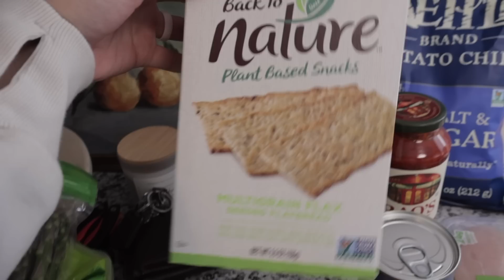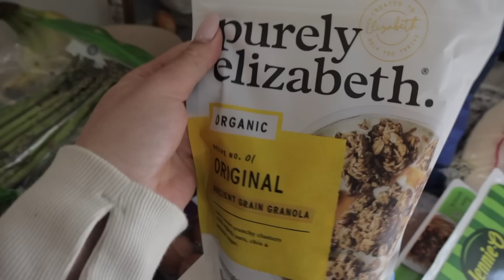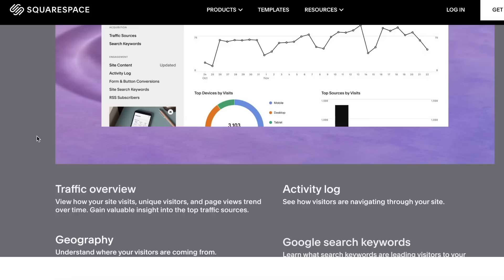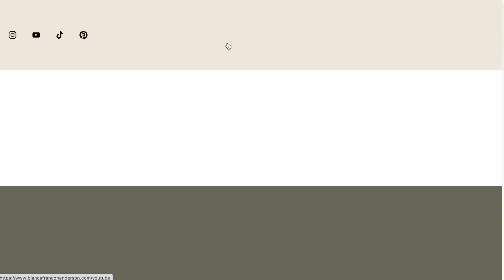vlog: slow mornings + my 50th solidcore class & F45 class + lunch idea + teething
xoxo, B